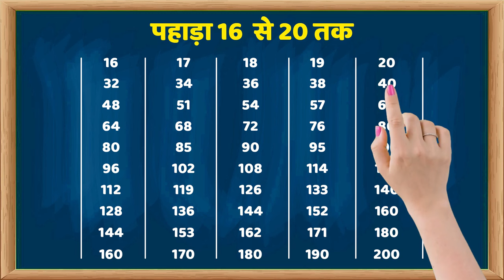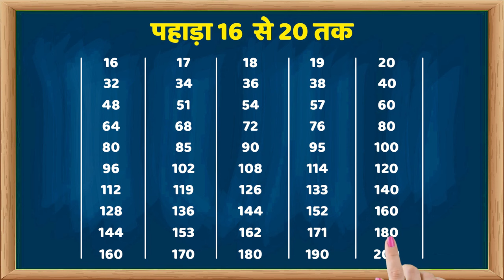Pahada 16 Se 20 Tak | 16 Ka Pahada (पहाड़ा 16 से 20 तक हिंदी में) | Pahada Hindi Mein | Part 02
• 1 to 100 Counting Learning